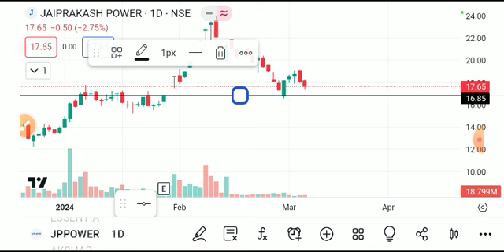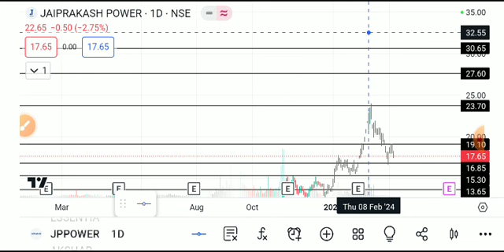jp power share latest news, jp power share latest news today, jp power share news